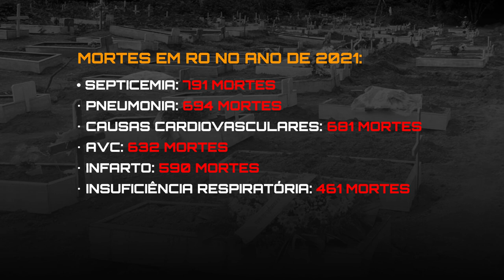Puxado pelo pico da covid, registros de óbitos em Rondônia sobe 25% em 2021